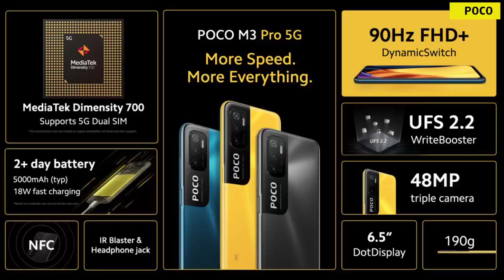Top 10+ Upcoming Phones To Launch In India [June 2021]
This video is about Top 10+ Upcoming Phones To Launch In India [June 2021]

Video Highlights
00:00 intro
00:49 Nokia
01:44 Infinix
02:19 Samsung
03:12 Motorola
03:54 oneplus
04:20 Oppo
04:53 realme
06:25 redmi
06:50 Poco
07:50 Vivo
08:12 IQoo
09:00 Desi Brands

My Gears

Affordable Digitek ring light For YouTube

Digitek professional Ring Light For Youtube

Topics Covered

upcoming phones in june 2021
upcoming smartphones in india
upcoming mobiles in june 2021
5g upcoming mobiles in june 2021
upcoming mobile phones
oppo upcoming mobiles in june 2021
upcoming phones june 2021
top upcoming smartphones june 2021
upcoming smartphones in june 2021
5g upcoming phones in june 2021
upcoming phones in june 2021 india
realme upcoming mobiles in june 2021